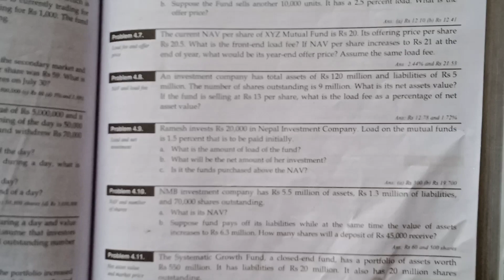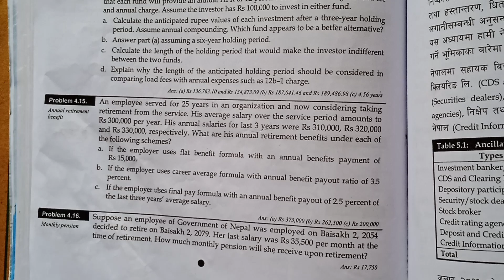Non-Depository Financial Institution || BBS 3rd Year || Chapter 4🔥 Part-4